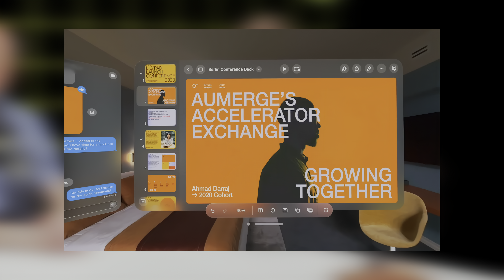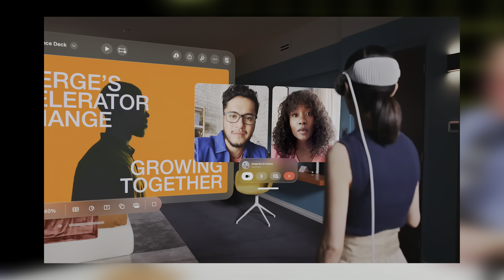Engineers React to Apple Vision Pro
Apple recently unveiled their newest device- what do a couple of headphone engineers think of it? Find out here!

Abyss manufactures The World's Finest Headphones!

Social media @abyssheadphones